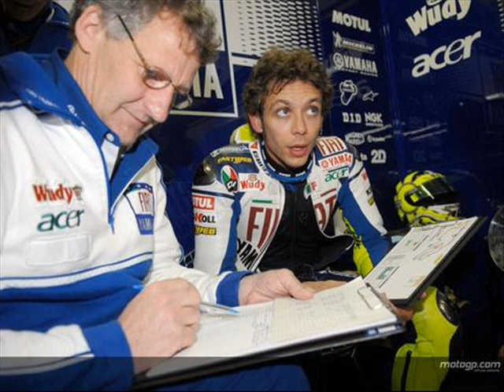Motogp - Whatever Happend To My Rock 'N' Roll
just a fan made video when i was bored.

pics of the motogp (125, 250/Moto2, AMA, WSBK) Riders

Song - Whatever Happend To My Rock 'N' Roll By Black Rebel Motorcycle Club